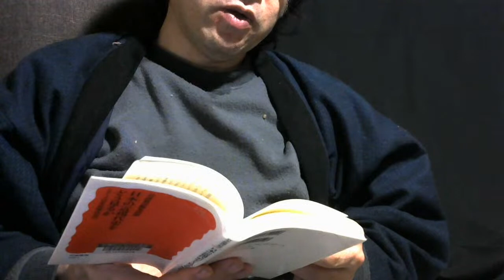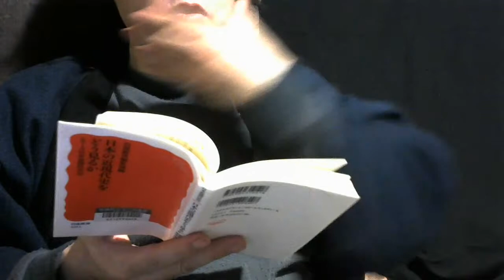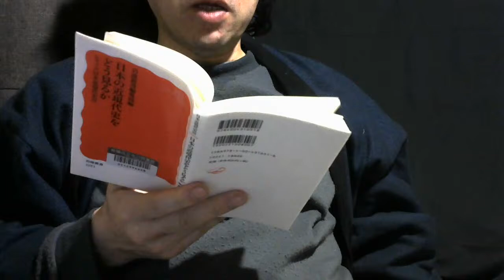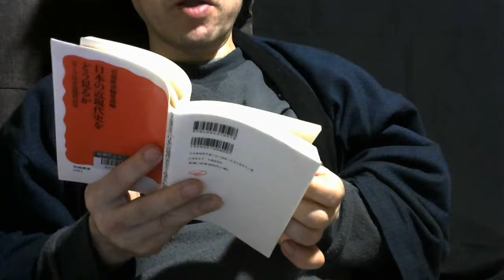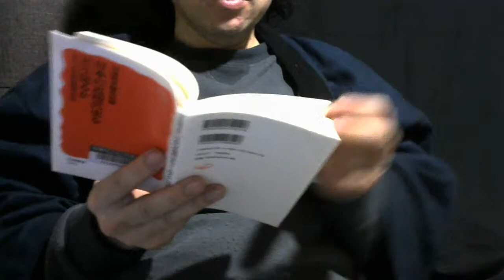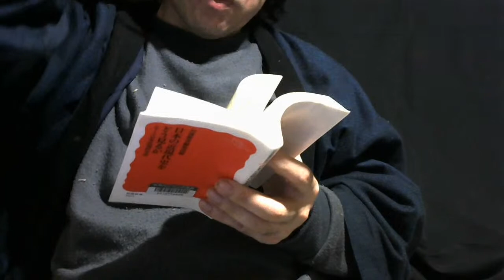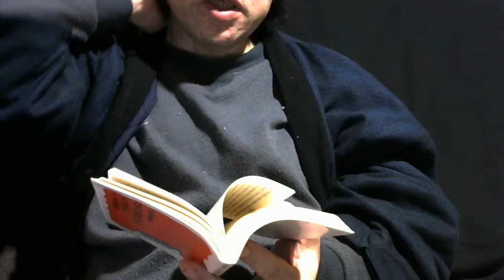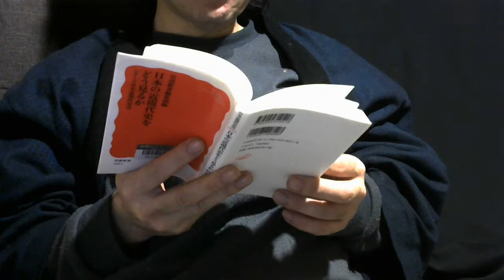「日本の近現代史をどう見るか 第二章 なぜ明治の国家は天皇を必要としたか 牧原憲夫」のコピー